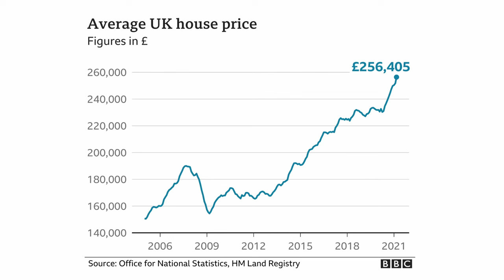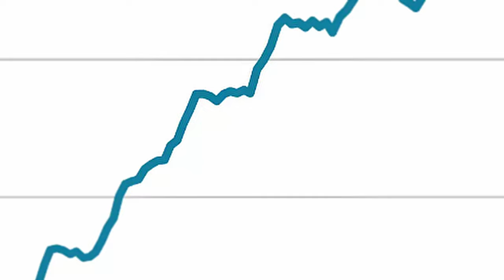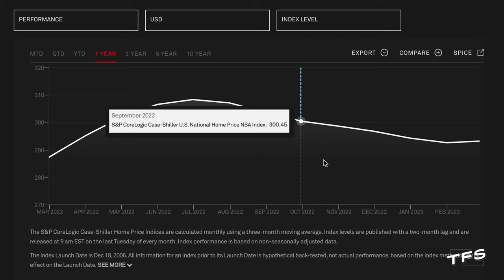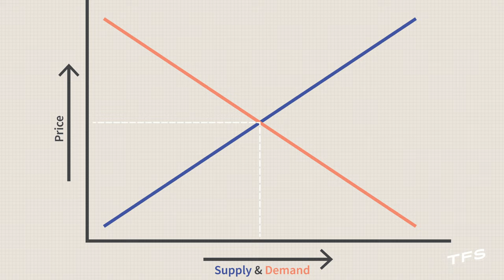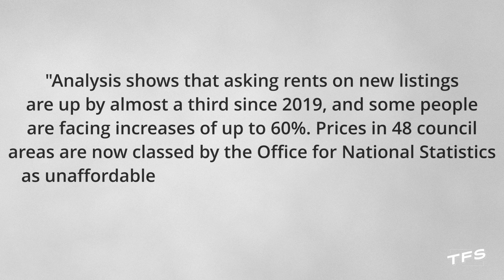Why everyone is wrong about the housing market crash...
It seems as though everyone has been predicting a complete collapse of the housing market for some time, but has it happened yet? I'm not convinced.

Hi there! I’m very glad to have you here because this channel gives me the opportunity to help people and share information with those who wouldn’t normally get it.

Orca Wealth Ltd (FRN: 1007211) is an appointed representative of Sense Network Ltd (FRN: 465124) , which is authorised and regulated by the Financial Conduct Authority.

► MY ONLINE STORE (for all your TFS goodies, T Shirts, Mugs etc)

► TRADING 212 (for investing in funds and individual shares)

If you want to use Trading 212, use this link and get yourself a free share worth upto £100!

Trading 212 UK Ltd. is Authorised and Regulated by the Financial Conduct Authority (FRN: 609146).

► INVESTENGINE (for investing in ETF’s only)

Get £25 when you invest at least £100 with InvestEngine (Ts&Cs apply) with this link:

Follow the fun on Instagram: @thatfinanceshow

RISK WARNINGS

When investing remember, your capital is at risk. Investments can fall and rise and you may get back less than you invested. Tax treatment depends on your individual circumstances and may be subject to change. This channel is for information and entertainment only. The information provided by Tom and That Finance Show is not intended to address your particular requirements and should not be construed as advice. Neither Tom or ‘That Finance Show’ will not be held responsible for any actions you take as a result of watching these videos.